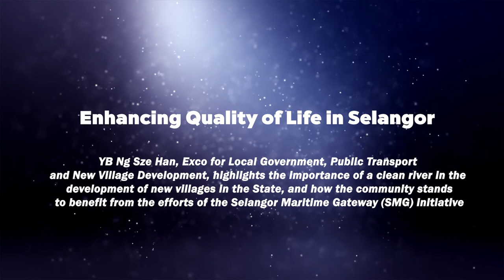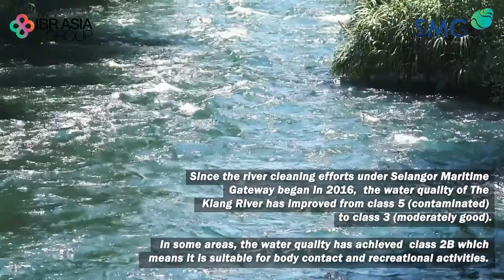Enhancing Quality of Life in Selangor | Selangor Maritime Gateway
How can a cleaner Klang River, brought about by the Selangor Maritime Gateway (SMG) initiative, stimulate the growth and development of villages in Selangor?  YB Ng Sze Han, Selangor State Executive Councillor for Local Government, Public Transport and New Village Development, reveals more…